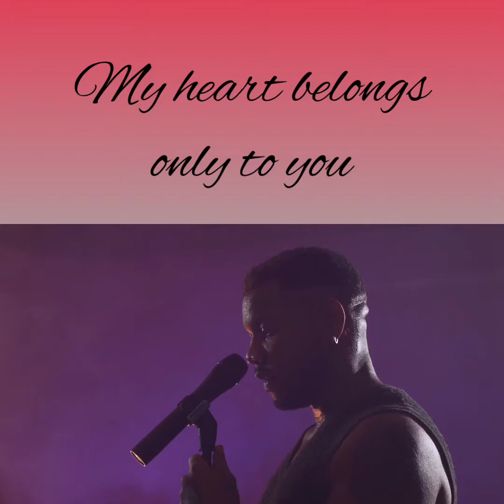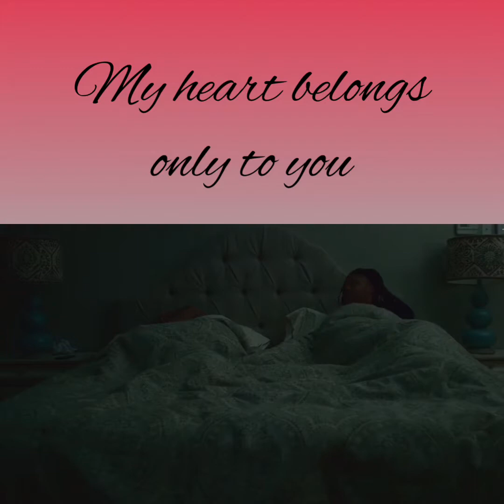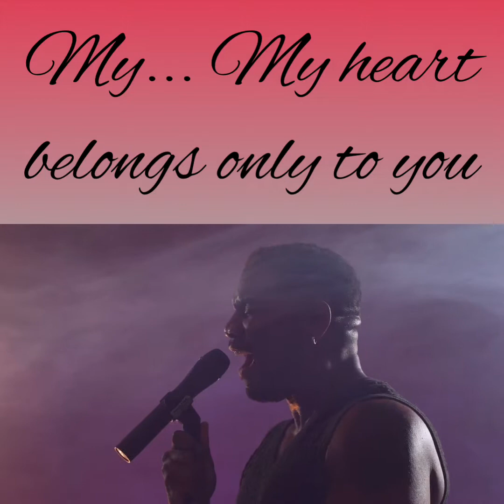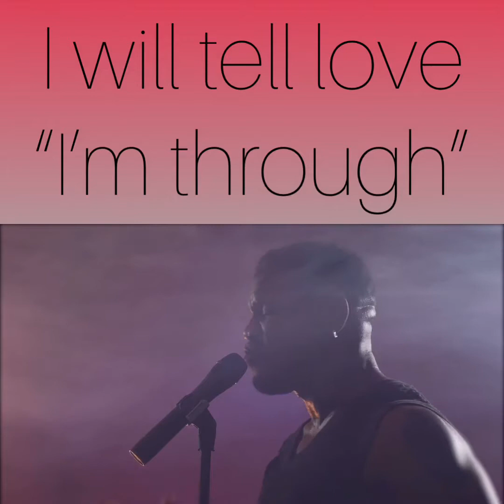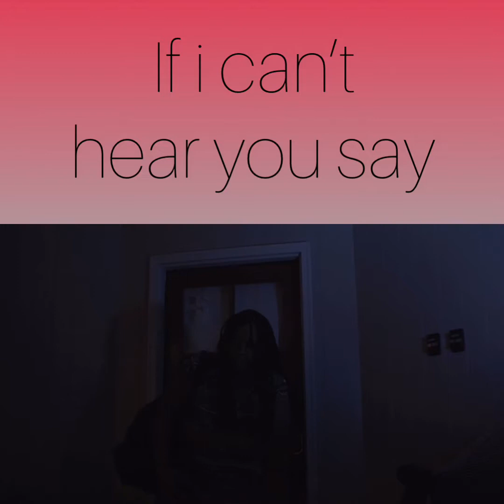TELL LOVE I’M THROUGH - David Sylvester BAND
TELL LOVE I’M THROUGH (Lyrical Video)
- David Sylvester Jr.

Featuring:
Dellarashia Ventress
Cydeeje Payne
Craig Comeaux Jr.

If you like the song, please

Videographer: Eric Schiele